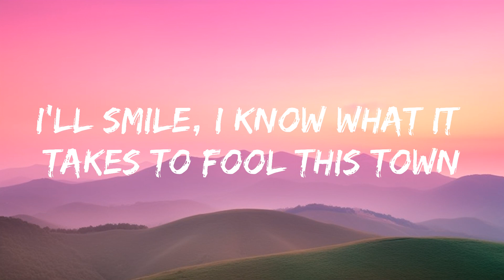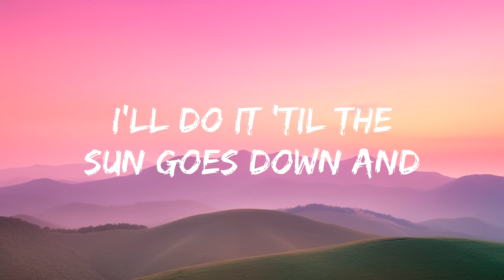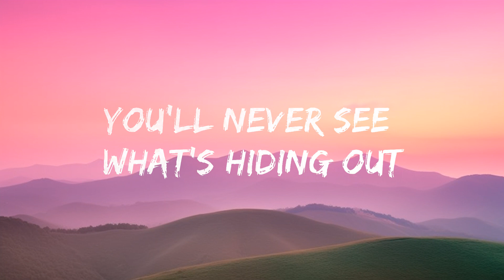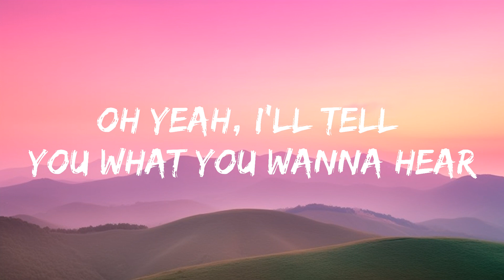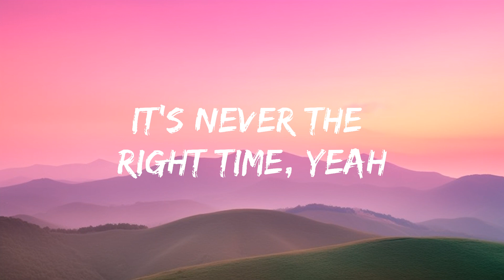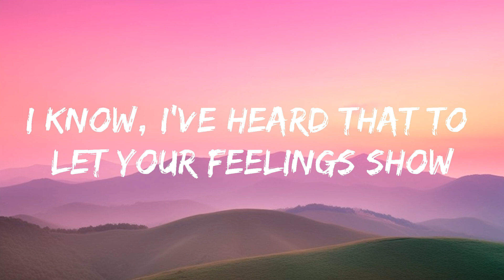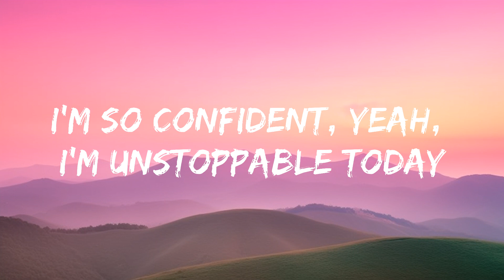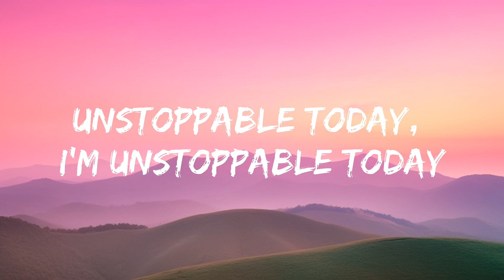Sia - Unstoppable (Lyrics) |25min